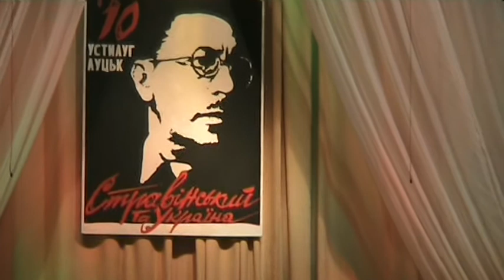Quattro corde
Quattro corde (у перекладі з італійської — «чотири струни») — український струнний ансамбль при Івано-Франківській обласній філармонії, заснований у 2000 році в Івано-Франківську. Переважна більшість композицій квартету в напрямку класичної музики, але музиканти не цураються експериментувати й в інших музичних напрямках.

VII музичний фестиваль Стравінський та Україна 2010

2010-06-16